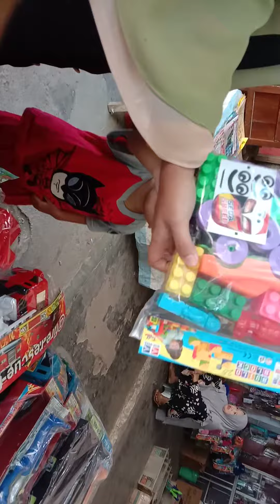El memilih Mainan.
Maianan Tayo Bus, Robot robotan dan Lain lain.